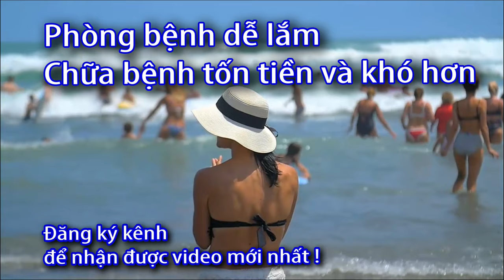Máy đo huyết áp Bắp tay - Máy đo huyết áp cổ tay - So Sánh